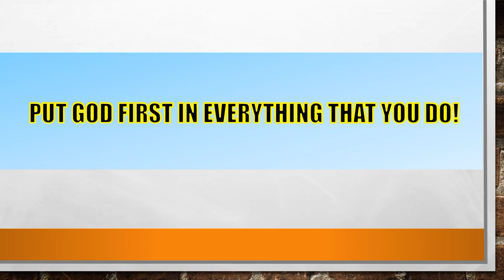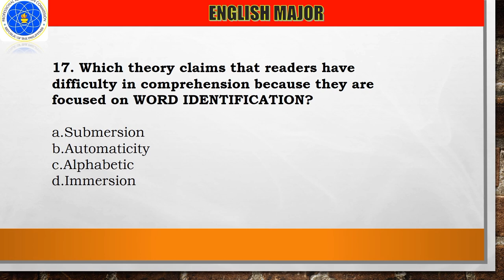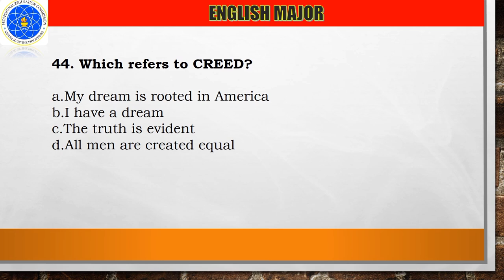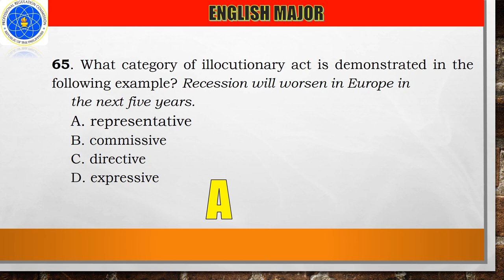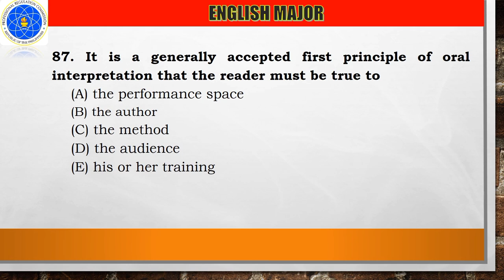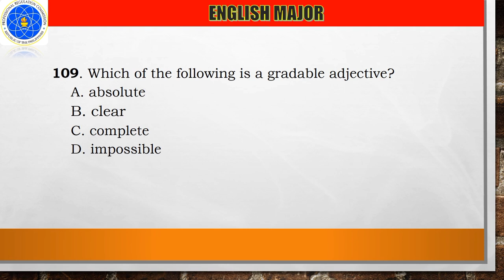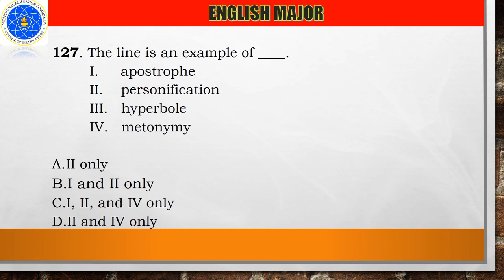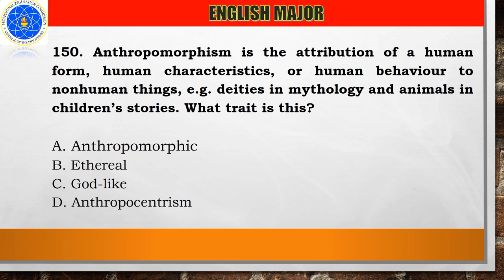ENGLISH MAJOR ACTUAL LET EXAM| BATCH 4 and 5 JUNE AND SEPTEMBER 2022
Hello future Teachers! ♥️ Please go to main channel and click videos to see all the reviewers.